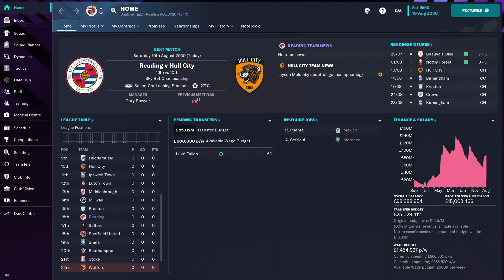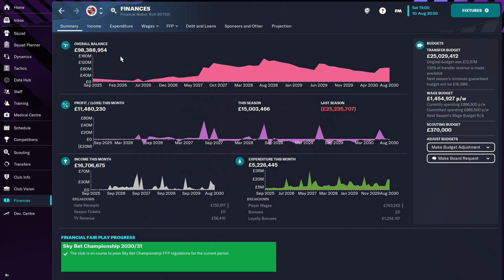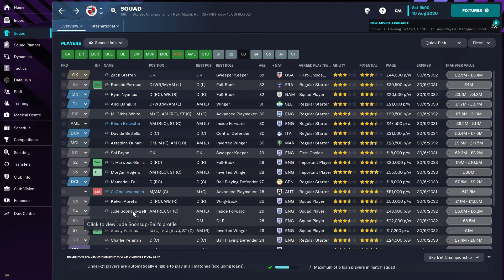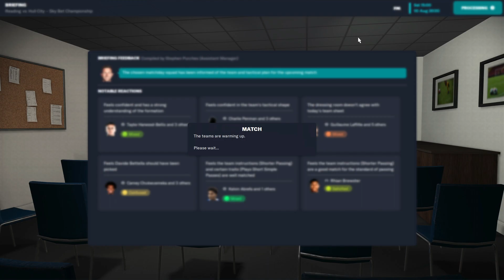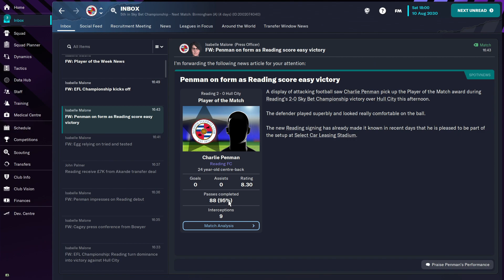FAREWELL FM23 I ROOKIE ROAD I EPISODE 29 l FM23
Rookie Road is a series where the goal is to start our journey with the football club located closest to my home.

In Rookie Road, there is a new job opportunity around every corner. Every exciting new opportunity presents itself with a chance to win a trophy or gain promotion in this journey and road to glory and greatness.